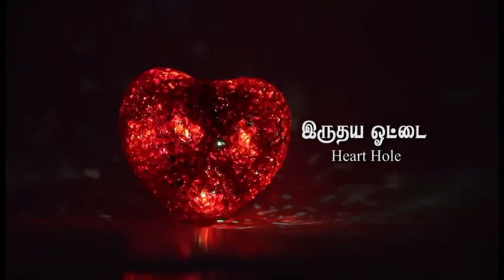11. Anatomic Therapy 2016 DVD-2 - Heart Hole